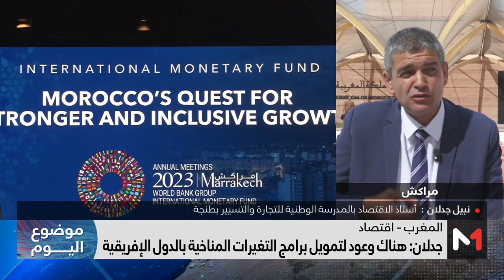الوضع الاقتصادي العالمي ومواجهة التغييرات المناخية .. مخاوف من حرب إقليمية بالشرق الأوسط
موضوع_اليوم.. الوضع الاقتصادي العالمي ومواجهة التغييرات المناخية .. مخاوف من حرب إقليمية بالشرق الأوسط